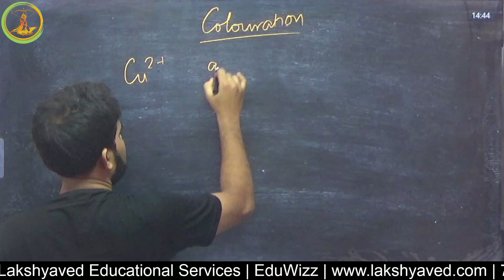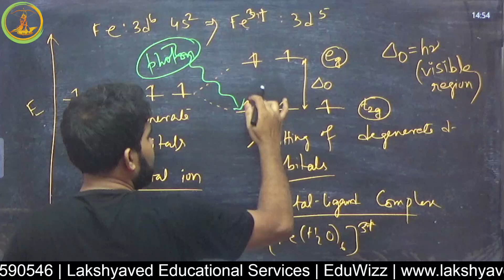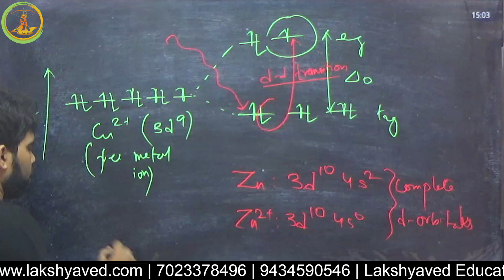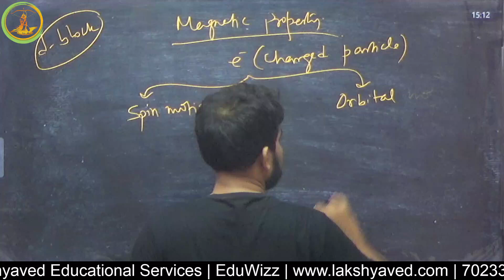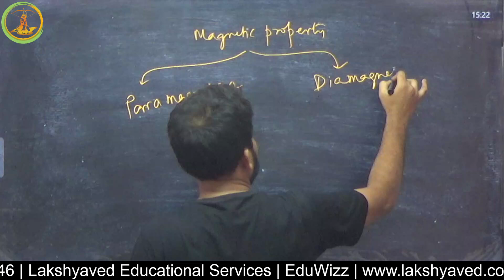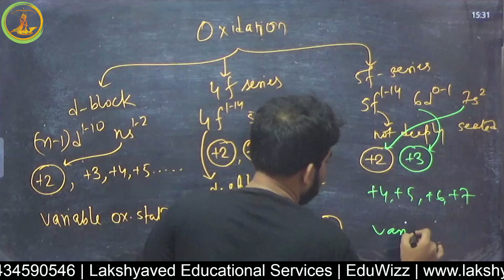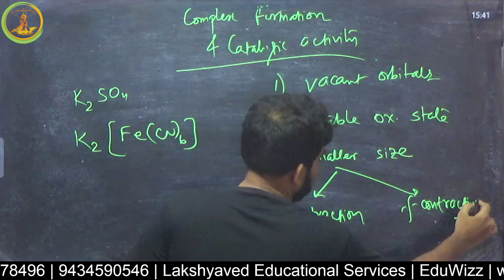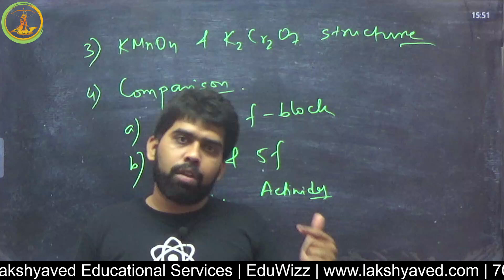CHEMISTRY LEC-13 | d & f-BLOCK ELEMENTS | CLASS 12 | CBSE | ISC | NEET | JEE | SURYA SIR | 2024-25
Batch Name: Smart Class XII (Both online and offline batch)
Institute Name: EduWizz (Powered by Lakshyaved Educational Services)
Area: 700055 (Bangur Avenue, 24 PARAGANAS NORTH)

Suitable for: Class 12, CBSE and ISC Board,  NEET, JEE and WBJEE
Subject: Physics, Chemistry, Maths, Biology, Computer Science
Faculty Details:
1. Biology - Dr. Balaka Kundu (M.B.B.S. (R.G. Kar Medical College and Hospital), NEET'18 Cracker)
2. Physics - Dr. Nilkamal Barai (Ph.D. Physics (Jadavpur University))
3. Chemistry - Suryadipta Hazra (M.Sc. from ISM-IIT Dhanbad, Ex Scientist of DAE (Govt. of India), IIT-JAM Cracker, WBTET Cracker)
4. Maths - Arup Kundu (M.Sc. 10+ years teaching IIT-JEE)
5. Computer Science - Soumendu Biswas (B.Tech. in Electronics & Communication Engg, 5+ years of teaching exp)

Commencement: April 2024
We have set up the system in such a way that guardians do not have to take the pain of monitoring the child's learning. We supervise the overall content & teaching methodology and guide our faculties toward delivering more goal-oriented & precise lectures.

Each subject - 1 class per week.
Mode: Offline and Online at the same time (Hybrid). Students can attend all classes remotely from anywhere which are Truly Interactive with the teacher.

**All classes are recorded and all board works are saved and can be accessed from the student's dashboard.